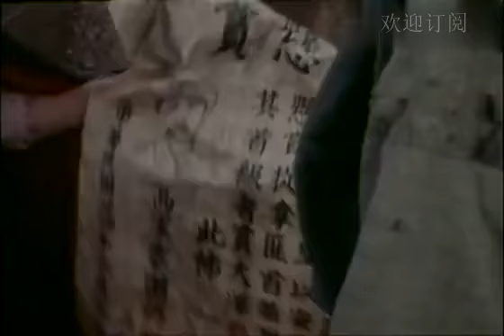【军旅生活岁月】白莲花：白莲花竟是美貌女子，带兵杀入村庄，怎料村里隐藏神枪手